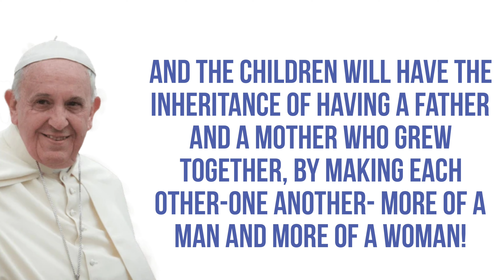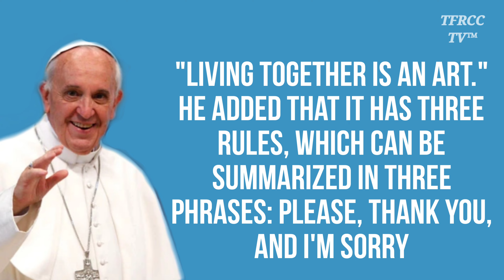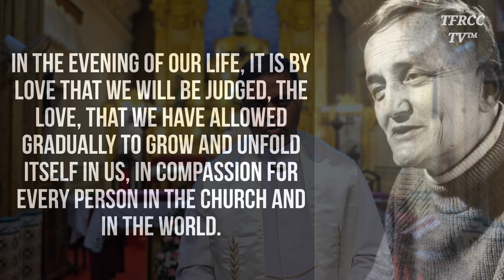SAVE YOUR MARRIAGE: Fr. Derick Fernandes on Rising Divorce Rates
Welcome to 'TFRCC TV' The Faithfully Rising Christian Community, a Catholic spiritual content channel dedicated to reflections, masses, adorations, gospel music, documentaries and more. Our content is created for the Catholic community worldwide.

While our platform is open to all, please be aware that the material presented here is exclusively intended for Catholics. We hold respect for all beliefs and do not seek to offend or convert followers of other religions. Thank you for joining us on our spiritual journey."

This content is copyrighted to TFRCC TV. Action will be taken against those who violate the copyright conditions.

"THANK YOU" for being a part of TFRCC TV Family! Your SUPPORT helps us continue SHARING FAITH-FILLED messages with others.